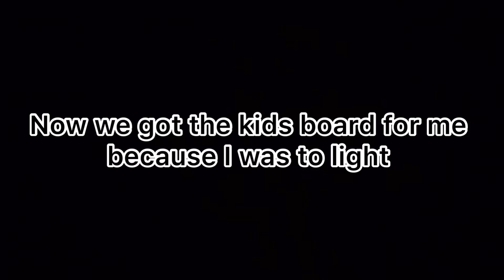Lake Day ☀️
Hi! I’m Natalie Decker! I race in the NASCAR Truck series. Today’s videos all about having fun in the sun ☀️ and I little iracing of course haha love you all and thank you for all your support!